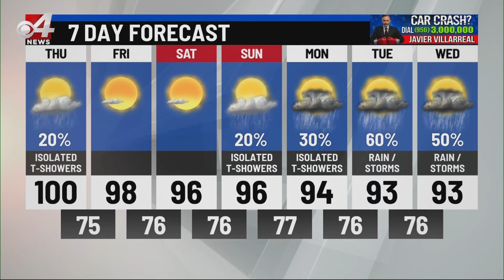CBS 4 News at Noon Weather August 20, 2020